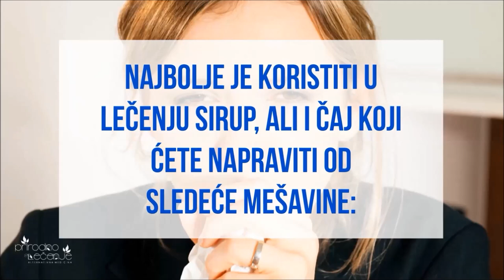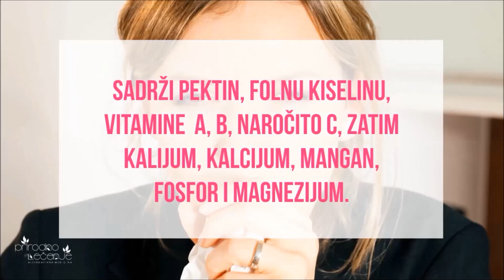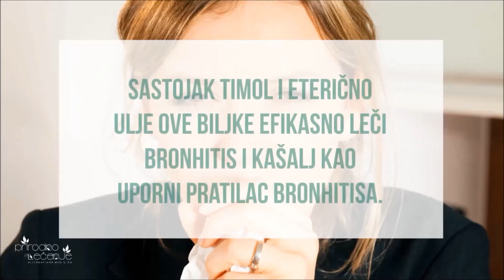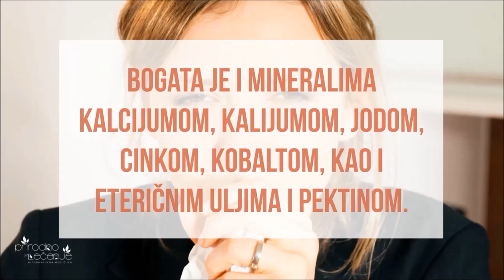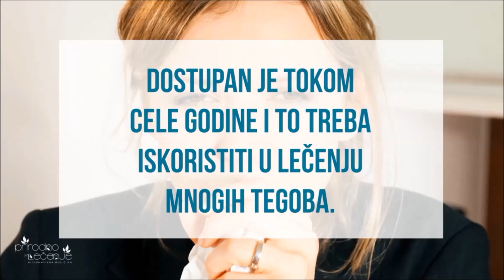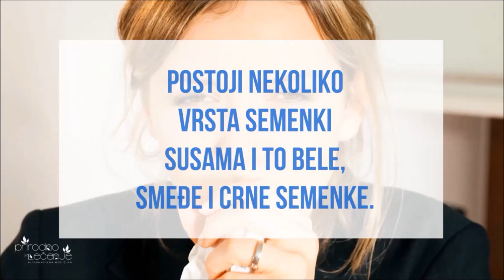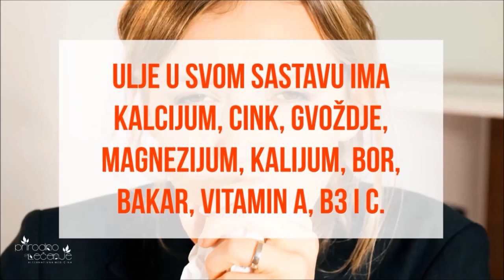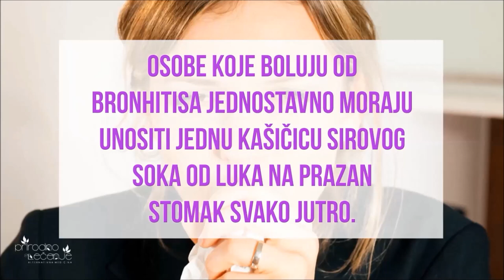12 Prirodnih Lekova za Lečenje Bronhitisa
Beli luk je veoma koristan za lečenje posebno akutnog bronhitisa
Beli luk ili češnjak je jedna od najzdravih namirnica, poznata kao prirodni antibiotik i lek za veliki broj bolesti.

Istraživanja potvrđuju da redovno konzumiranje belog luka reguliše pritisak, holesterol i šećer u krvi.

Glavni sastojak je alicin koji poseduje antibakterijsko, antivirusno, antigljivično, i antiparazitsko delovanje. Zbog svojih anti-virusnih svojstava, beli luk je veoma koristan za lečenje bronhitisa, posebno akutnog bronhitisa. Najkorisnije je jesti sirovi beli luk.

Da bi napravili kućni lek protiv bronhitisa, potrebno je da uzmete tri čena belog luka, ogulite ih i naseckajte, stavite u čašu mleka i prokuvajte. Pijte ga uveče pre odlaska na spavanje.

Jedan od najviše korišćenih recepata tzv. Tibetanski recept je:
IZMEŠAJTE SAMLEVENI BELI LUK (OKO 30 ČENOVA) I SITNO ISECKANA ČETIRI LIMUNA ZAJEDNO SA KOROM KOJU DOBRO OPERETE, ZATIM SE OVA SMESA SIPA U DVA LITRA VODE. SVE TO KUVAJTE DO KLJUČANJA. KAD SE OHLADI SIPAJTE U TEGLE I ČUVAJTE U FRIŽIDERU. PIJETE NA PRAZAN STOMAK, OKO 0,5 DCL PRED RUČAK. POZNATO JE DA OVAJ RECEPT USPEŠNO SNIŽAVA HOLESTEROL I MASNOĆU, A UJEDNO I ČISTI KRV.

Kurkuma je dobra za lečenje kašlja povezanog sa bronhitisom
Kurkumin je glavni sastojak kurkume, koji važi kao jak antioksidans i prirodni analgetik.

Protivupalno dejstvo kurkume je dobro za lečenje kašlja povezanog sa bronhitisom. Uzimajte ovaj lek za iskašljavanje viška sluzi i ubrzo ćete videti efekat.

Kao lek protiv bronhitisa konzumira se i tako što jednu kašičicu kurkume praha rastvorite u čaši mleka i prokuvajte. Pijte dva ili tri puta dnevno. Za brže rezultate pijte na prazan stomak.

RECEPT SA KURKUMOM
POMEŠAJTE KAŠIKU KURKUME, ŠOLJU MEDA I SOK OD JEDNOG LIMUNA. RAZMUTITE KAŠIČICU DOBIJENE MEŠAVINE U ŠOLJI TOPLE VODE I PIJTE TRI PUTA DNEVNO. POZNATO JE DA JE OVA MEŠAVINA IZUZETNO DOBRA U PREVENCIJI GOTOVO SVIH BOLESTI RESPIRATORNOG SISTEMA.

Med je prirodni lek protiv kašlja kod bronhitisa
Med je prirodni lek protiv kašlja koji se javlja kod bronhitisa. Antivirusna i antibakterijska svojstva prisutna u medu umirujuća su za grlo. U isto vreme, med će ojačati vaš imunološki sistem.

Dodavanje jedne čajne kašike meda u uobičajenu šoljicu čaja pomoći će mnogima koji pate od bronhitisa.

U narodu kao lek protiv kašlja, i za lečenje bronhitisa najčešće se koristi lako pripremljen napitak – u šolju prokuvanog ohlađenog mleka dodajte kašiku maslaca i kašiku meda, promešajte i dodajte dobro umućeno žumance i na vrh kašičice sode bikarbone. Lek je najbolje uzimati pred spavanje, najkraće pet dana.

LEK ZA BRONHITIS OD MEDA, ĐUMBIRA I RENA
TAKOĐE, KAO LEK ZA BRONHITIS, POZNATA JE SMESA MEDA, ĐUMBIRA I RENA. POMEŠAJTE DVE ŠOLJE MEDA, POLA ŠOLJE ĐUMBIRA (NARENDANOG) I POLA ŠOLJE RENA (NARENDANOG).  MEŠAVINU PUSTITE DA ODSTOJI DVE NEDELJE, A POTOM DNEVNO KONZUMIRAJTE JEDNU KAŠIKU PRIPREMLJENE MEŠAVINE. MOŽETE DA STAVITE I U ČAJ I POPIJETE. REN JE VEOMA KORISNA BILJKA U LEČENJU BRONHITISA, I NAROČITO ZIMI TREBA DA SE KORISTI ŠTO ČEŠĆE U ISHRANI.
Za smanjenje upale grla u toplu vodu dodajte nekoliko kapi limuna i jednu kašičicu meda. Dobro promešajte i popijte.

Majčina dušica efikasno leči bronhitis i kašalj
Majčina dušica je prirodni antibiotik. Sastojak timol i eterično ulje ove biljke efikasno leči bronhitis i kašalj kao uporni pratilac bronhitisa. Lekoviti sastojci se nalaze u cvetu i listu.

Čaj se priprema u zatvorenoj posudi. Šoljom ključale vode prelijte dve kašike majčine dušice, ostavite da odstoji par minuta i procedite. Možete da zasladite medom, koji je takođe poznat kao prirodni lek protiv kašlja kod bronhitisa. Pijte tri šolje toplog čaja dnevno.

Ren olakšava iskašljavanje
Za ren je poznato da olakšava iskašljavanje i leči bronhitis. Osim bronhitisa poznat je kao lekovit u borbi protiv mnogih bolesti. Naročito ga treba koristiti u ishrani zimi.

Sadrži glukozinolate, jedinjenja koja razređuju gust sekret i olakšavaju njegovo izbacivanje.

Ukoliko imate ove probleme napravite sami lek – pomešajte dve šolje meda sa pola šolje narendanog rena i pola šolje narendanog đumbira. Mešavinu treba pustiti da odstoji dve nedelje, a potom jesti jednu kašiku dnevno svakog jutra.